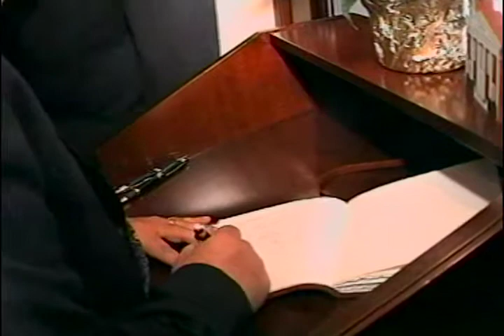CR1 Grand Opening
video about court room one grand opening